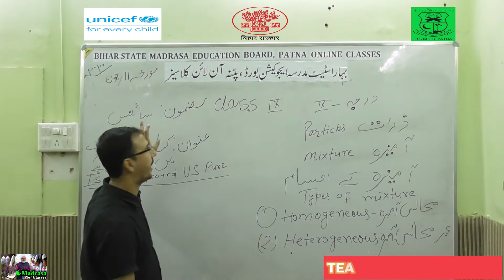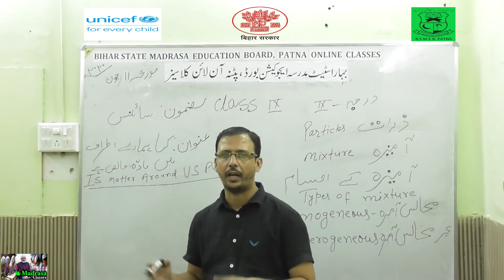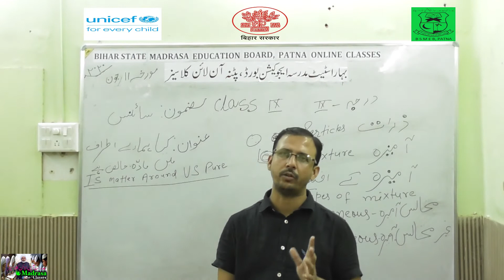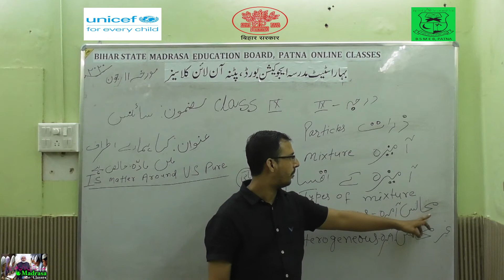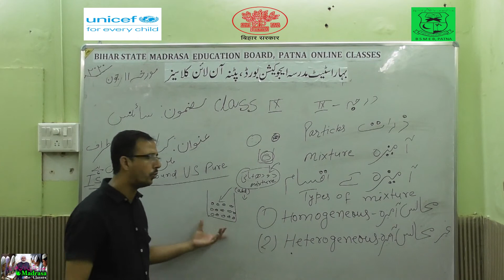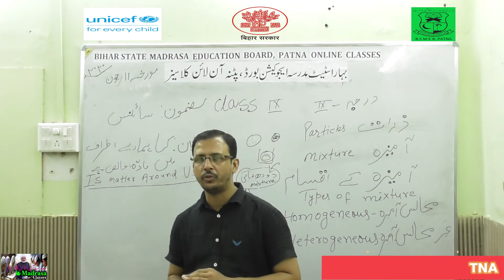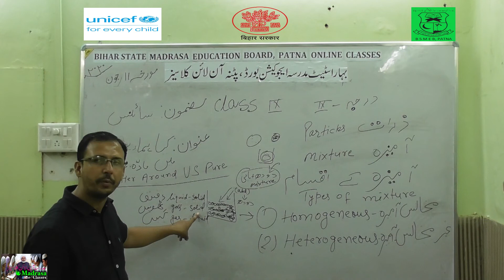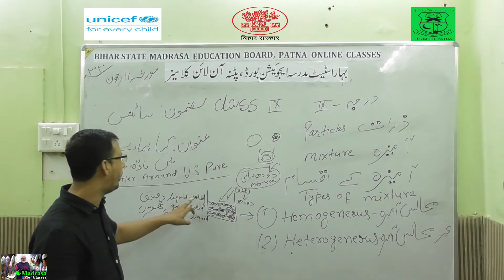BSMEB Class09 Science Is Matter Around us Pure